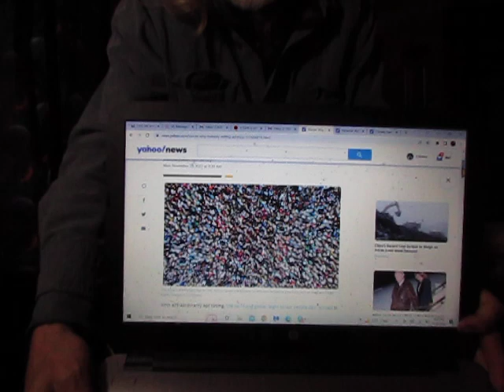It's Past Time to Add "Women's Empowerment" to the List of Bright Green Lies About Saving the Planet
In today's Chronicle of the Collapse, I am thrilled to bring you yet another (semi)-intelligent article from the mainstream media (the Independent) titled, "Voices: Why is nobody willing to say the ‘P’ word?" Here is a link to the rest of the story